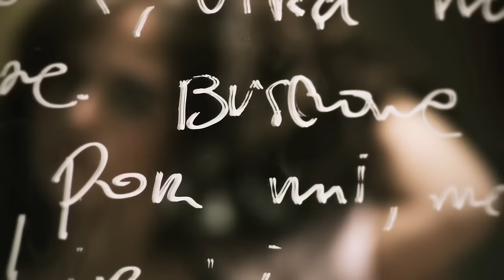Sandra Muente - Mi Piel (Official Video HD)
Videoclip Oficial de Sandra Muente: Mi Piel

Dirigido por : Roberto Maceda Kohatsu
Produccion musical: Francisco Murias (FMO)

Lyrics (Letra):

Mi Piel.

No lo entiendo, Como te pude querer?
Tu recuerdo ya se fue..
Paso el tiempo... Hoy me siento más fuerte,
Deje mis sueños crecer,

Tan solo recordar, todo lo que perdí,
tus besos, tus abrazos no eran para mi,
Jugaste con mi piel, me hierve la sangre,
No volveré a caer.

Dejare el tiempo pasar, No quiero volver a verte,
Dejaré atrás toda tu piel, Mi sed...
Destruiré todo el rencor, Brillare hoy como siempre,
Buscare como vivir sin ti, Por mi...

Me engañaste, me hiciste sentir bien
cuando todo era al revés,
Jugaste a traicionar, todo lo que te di,
mis besos mis caricias eran para ti,
Que tonta me sentí, no pensabas en mi,

Buscare como vivir sin ti, Por mi... (Repeat)